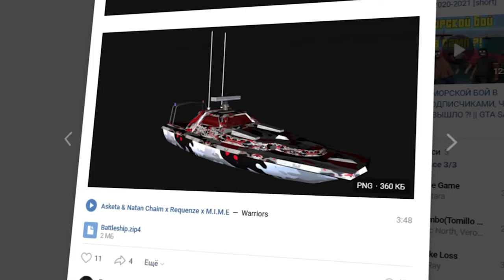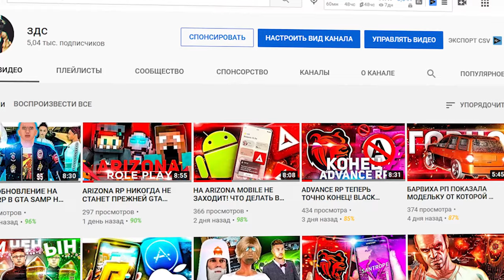GAMBIT RP НА ТЕЛЕФОН?? НОВЫЙ FULL RP НА ANDROID в GTA SAMP